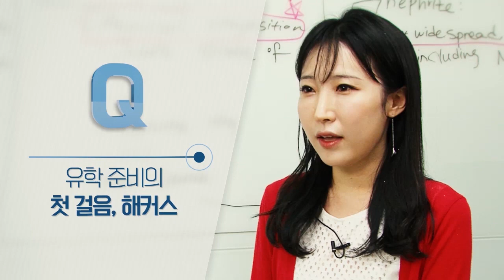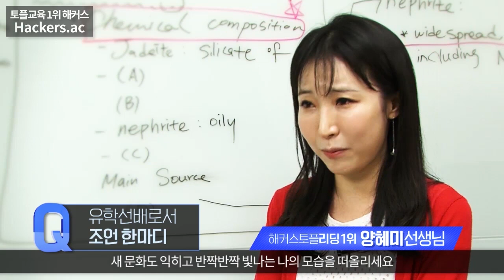해커스토플 1등 스타강사진이 공개하는 단기고득점 비법!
지금 토플공부 준비해야 되나 싶으면 합니다.
단기간에 목표점수를 만들기 위해 필요한 모든 것들, 지금 확인하세요.